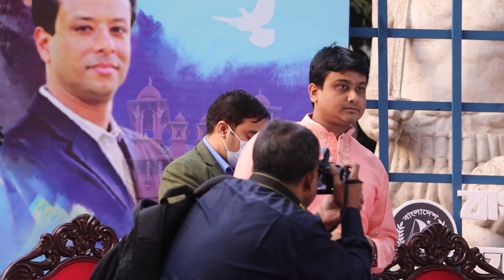Obaidul Quader 2022 | Copyright free Video | CRF BANGLA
You’re free to use this Footage in your videos, but you must include the following credits in your video's description (Copy & Paste):

✅ About using Our Video:
1. You can NOT use the video without giving any credits in the video description.
2. You can NOT claim the video as your own.
3. You can NOT sell the video anywhere.
4. You MUST contact with us if you wish to use the video on any kind of project outside of YouTube.